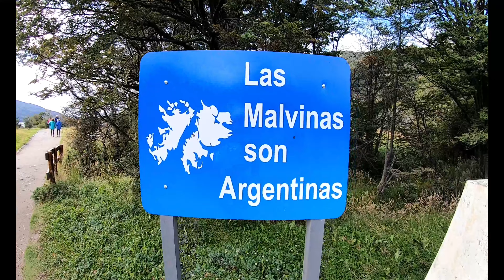Fin del Mundo en moto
Viaje a  Ushuaia  en moto, KLR 650